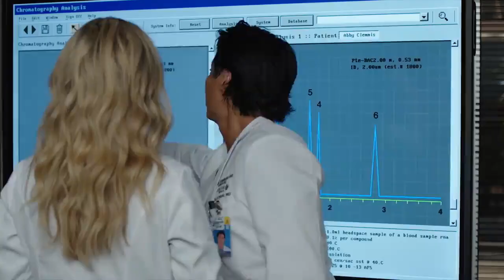The Good Doctor Season 5 Promo